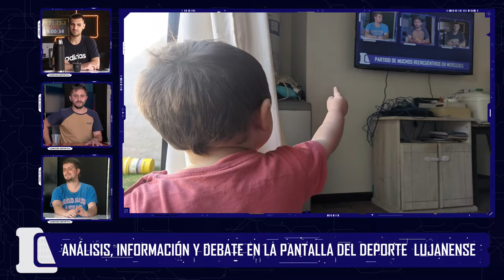Conexión Deportiva | EN VIVO 4/04